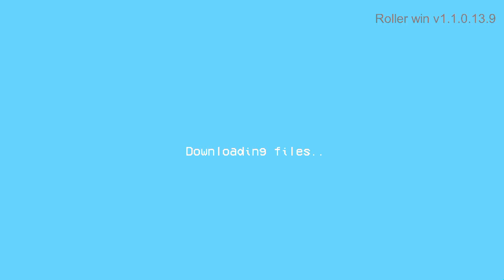Roller wins Episode 1 | Stick Nodes Series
HelllllO everyone,! it is your Zordoron Rez the Japanese Stick Nodes Translator boi! ごきげんよう皆さん。お元気ですか。私は今、トイレにいます。スティックノーヅの翻訳者、ゾルレですが！この動画は恐いと思いますので、お気をつけてデス。スティックノーヅとフィルモーラ使って、この動画やこのシリーズ作っています。
全員、楽しんでください！
What anOther Cliff Hanger!!! Sleep with us and wake up at Episode 2 for A better episode!! I just can't get Enough of this!

I said more action but.. this is all I can give this time!
Beg the gods for I to make such great Episode 2 having filled with witty action. using Stick Nodes Pro version 3.0.x!

Private Contact?

Please Follow the Solo Series Animator!

I don't stream much but it might happen soon!

Roller win is thought by the genius 9 year old girl who eats pocky every day. She then got help from her big brother to animate the choreography.
They then continued to keep programming to what it has become, Roller win. Someone died in the family so they were really sad that evening.
The boy thought of having more people to be connected with the game.

A company named Roller win has been born. As it gets new participants every day. The console was named Roller win named after the game company.

No one knows the exact number of original characters throughout the universe.

About Zordoron Rez: Zordoron Rez is the first character made by the boy. It was accidentally formed by their childhood.
The character's back story has never been shared with anyone.
It is said that it is pretty bad for children.

To submit your characters to the ""game"", please g-g-g-g-g-g-go th-th-th-th-th-th-th-this discord server and read there before submitting!
You will find instructions on how to join on the series.

Please follow this Twitter account for news about this game and randomness!

Note: This series is non-canon to Zordoron Rez's OC stories.

(might  edit description some time)

Thank you for submitting your characters tho!!! I will try my best to make it a cool episode/time for ya!

Note: Episode 2 is scheduled to be on January to February.
Zor must take a break this November and December.

Stick Nodes Animator App:
Google